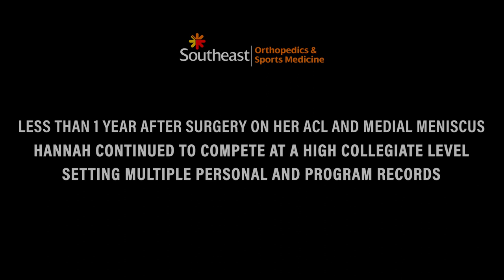Hannah Eastman: Still setting records after surgery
After tearing her ACL and medial meniscus, Hannah Eastman couldn't stop thinking "Am I going to run at the same level that I did before..."